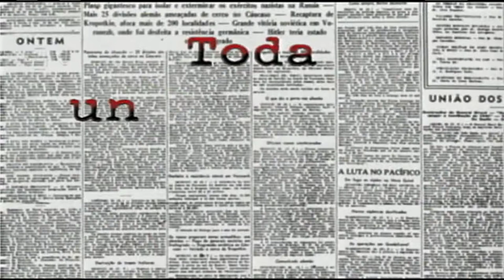105 anos de Nelson Rodrigues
Dramaturgo, jornalista, cronista esportivo, autor de folhetins, romancista, um gênio do teatro. São muitas as denominações para Nelson Rodrigues, quer faria 105 anos nesta quarta-feira, 23 de agosto. Ele morreu em 1980, mas sua obra continua viva no teatro, cinema e na literatura.